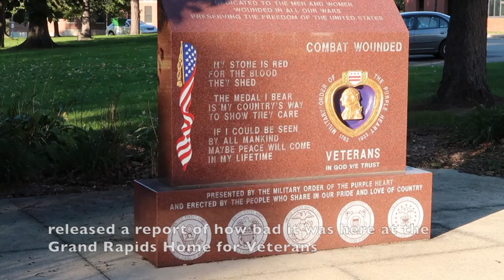Amanda is a veteran voting for Gretchen Whitmer